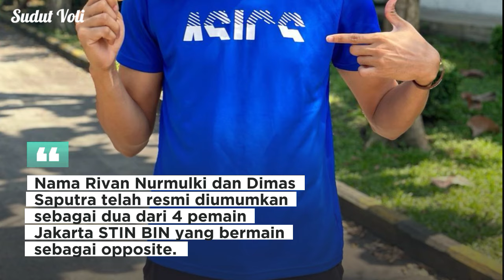Jakarta STIN BIN Andalkan Rivan , Dimas, Fikri, Yohanes, 4 Opposite Lokal untuk Proliga 2024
Jelang gelaran Proliga 2024, tim voli putra Jakarta STIN BIN nampaknya cukup percaya diri dengan tidak memboyong pemain asing di posisi opposite. Tim asuhan Ryan Masajedi akan mengandalkan opposite lokal, dimana dua diantaranya merupakan pemain timnas voli putra Indonesia. Nama Rivan Nurmulki dan Dimas Saputra telah resmi diumumkan sebagai dua dari 4 pemain Jakarta STIN BIN yang bermain sebagai opposite.

Ryan Masajaedi nampaknya akan mengandalkan Rivan Nurmulki dan Dimas Saputra mengingat pengalaman mereka di berbagai turnamen dalam dan luar negeri. Nantinya Rivan dan Dimas Saputra akan  dilapisi oleh dua opposite muda Indonesia lainnya Muhammad Fikri Mustofa  Kamal dan Yohanes Dedi Prasasti. Jika posisi opposite Jakarta STIN BIN tidak dihuni oleh pemain asing, lantas di posisi mana dua pemain asing pasukan Ryan Masajedi tersebut.

Seperti diunggah di akun instagram resmi Jakarta STIN BIN, dua pemain asing mereka berposisi sebagai outside hitter dan middle blocker. Jakarta STIN BIN memboyong pemain asal Puerto Rico Pedro Molina di posisi outside hitter. Sedangkan untuk posisi middle blocker, Jakarta STIN BIN akan mengandalkan mantan pemain Rapid Bucuresti di liga voli Rumania Stefan Kovacevic.

Meski tidak ada pemain asing di posisi opposite, sisi penyerangan Jakarta STIN BIN diprediksi bakal tetap gacor. Sosok Rivan Nurmulki dan Dimas Saputra dikenal sebagai dua opposite terbaik yang ada di Indonesia saat ini. Rivan bahkan punya pengalaman tampil di liga luar negeri bersama Nakhon Ratchasima Thailand dan VC Nagano Tridents di liga voli putra Jepang. Dimas Saputra sementara itu juga nyaris tampil di luar negeri bersama tim asal Uni Emirat Arab Hatta Social Cultural Sports Club tahun lalu. Namun karena alasan pribadi, Dimas gagal membela tim dari liga utama Uni Emirat Arab tersebut. Selanjutnya baik Rivan Nurmulki maupun Dimas Saputra juga menjadi langganan timnas voli putri Indonesia. Keduanya kerap membela Indonesia di berbagai ajang seperti Sea Games, Asian Games, dan Kejuaraan Asia. Itulah potret kekuatan roster atau skuad Jakarta STIN BIN untuk Proliga 2024 yang tanpa pemain asing di posisi opposite.***